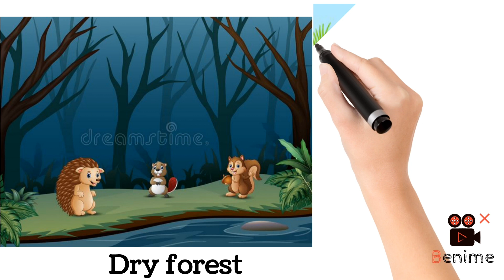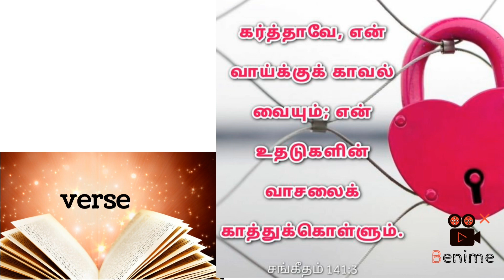Think before you speak🗣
THE WORDS YOU SAY CAN ONLY BE FORGIVEN, NOT FORGOTTEN🤫